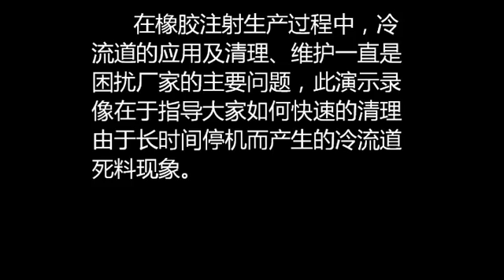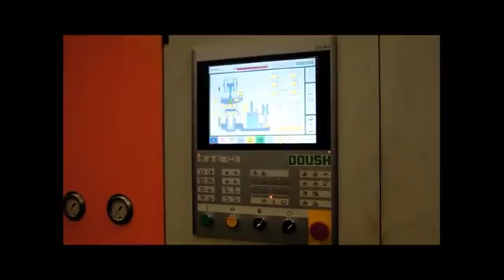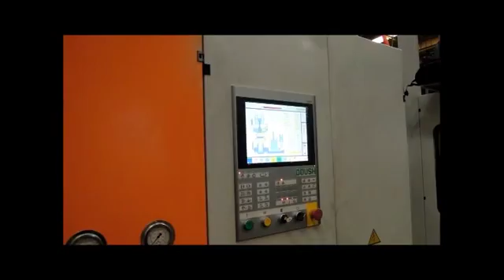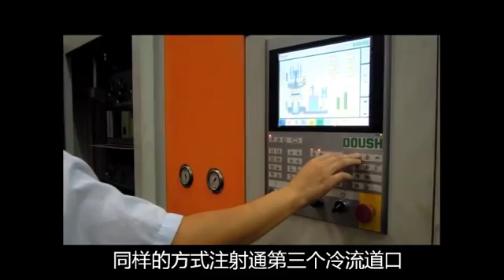cold runner clean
show you hoe to easy clean the cold runner, 8 nozzies within 20 min.